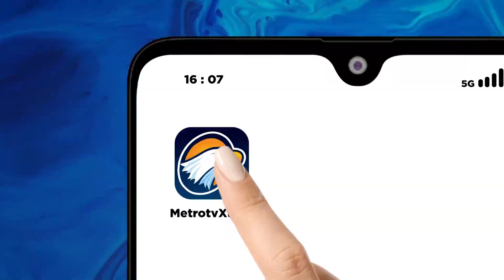Geger Temuan Beruntun 4 J454d Tanpa Kepala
MetroTV, Kepolisian Daerah (Polda) Lampung terjun menyelidiki empat j454d  tanpa kepala yang ditemukan di pesisir Kabupaten Lampung Selatan dan Kabupaten Tanggamus. Empat  j454d itu ditemukan di perairan Lampung dalam kurun waktu beruntun dalam satu bulan terakhir. Kondisi  j454d ditemukan membusuk tanpa kepala, kaki, dan tangan.